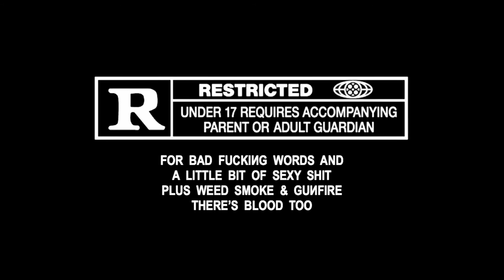BLACKFINGER, "Misery Loves Company" - Trailer (Sept. 2018)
A modern remix of the famous James Bond film, Goldfinger, BLACKFIИGER "Misery Loves Company" is a secret agent action comedy about a banana that stays lit AF, gets the ladies, & fights bad dudes.

Synopsis:
While investigating a really mean person’s super shady bizna$$ dealings, Mr. Banana uncovers a plot to steal the city’s cannabis reserve.

Directed by Adam Lansky

Written by Adam Lansky & Ian Fleming

Cast

Adam Lansky Mr Banana
Chris Pelka Blackfinger
Topher Rodriguez Tofu
Emma Buktenica Emma
Megan Rachelle Jill
David Arthurs Colonel Smithers
Cecil Parker Brunskill / Butler
James McCoy & Tim Coyle R3d R0b0t
Joshua Davis Ling
Matthew Hamilton Kisch
Grayson Fiske Scientist
Katherine Wallace Pussy R!ot
Jed Johnson Prison Guard
Jeremy Campbell Gangster #1
James Pierce Gangster #2
Jacob Wrecker Random Boyfriend #1
Cowboy Dispensary Owner
Tim Coyle & Brina Lorentz-Wright Couple on the street
GOONS:
Ronan Baker Army Goon #1
John Graham Army Goon #2 *(Appears courtesy of Airsoft Pacific)
Meadow Wheaton Gorilla
Susan Lucia Guard that blackfinger did not hate
Jonathan Wallace Goon #1
Jeremy Clubb Goon #2
James McCoy Goon #3

Crew

Adam Lansky Director, Writer, Cinematographer, Gaffer, Editor, Post Sound Supervisor, ADR Engineer, Additional Foley & Scoring
Chris Pelka Camera, Audio, Assistant Directing, Driver
James Pierce Camera, Assistant Cinematography, Audio
Tim Coyle Audio, Camera, Key Grip, Production All Star
Katherine Wallace Production Assistant, Audio, Driver, Props, Diving
Emma Buktenica Assistant Director, Casting, Props
Megan Rachelle Assistant Director, Makeup, Camera, Driver, Diving
John Graham Camera, Weapons Wrangler, Traffic Control
Zach Striefel Sound Design
Andrew Pollmann Camera, Vape
Brina Lorentz-Wright Makeup
Viola Laufer Makeup
Colleen Carney Assistant Audio, Production Assistant
Topher Rodriguez Diver
Meadow Wheaton Diver
Jonathan Wallace Production Assistant, Beer Wrangler
Tina Noon Cat Wrangler, Kat Wrangler